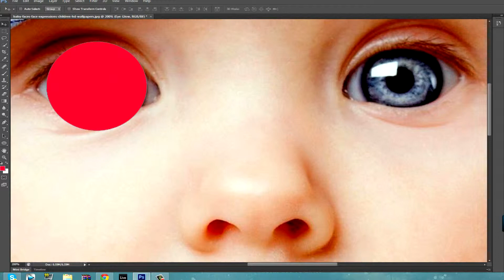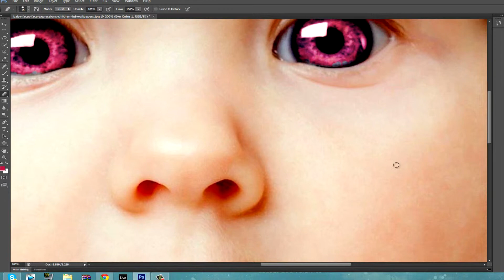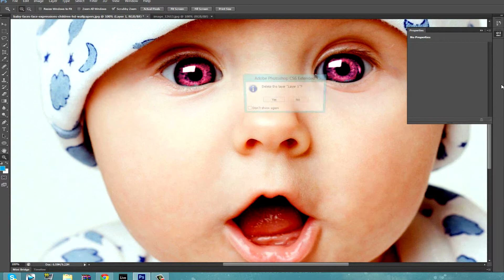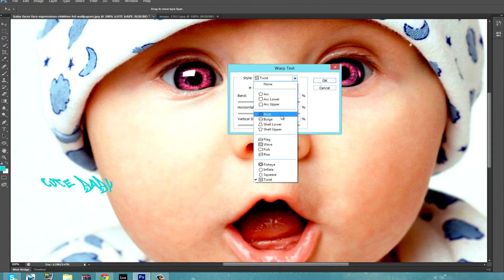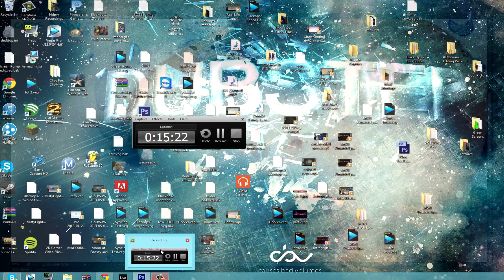My First Speed Art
Just starting with Photoshop Please, Comment, rate and sub I was watching tut well recording